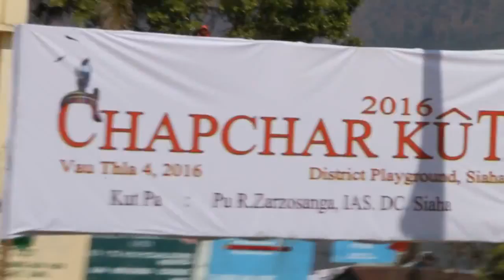Chapchatkut 2016,mgya Saiha Branch,mizoram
The Chapchar Kut Festival is a festival of Mizoram, India.[1] It is celebrated during March after completion of their most arduous task of Jhum operation i.e., jungle-clearing (clearing of the remnants of burning). It is a spring festival celebrated with great fervour and gaiety. Chapchar Kut is estimated to have started in 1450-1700 A.D. in a village called Suaipui. Chapchar Kut was discouraged when the Missionaries came to Mizoram as it was felt that it did not adhere to Christian values, however it was revived in 1973 on a mass scale sans animistic practice and Alcohol.[2] Chapchar Kut is now held annually in the Month of March. Chapchar Kut is one of three annual festivals of the Mizos celebrated to mark three different stages of the agricultural cycle. The other two are Mim Kut and Pawl Kut, also revived in the last century.
Oral traditions say Chapchar Kut was first celebrated in Seipui village in adjoining Myanmar that has a sizeable population of Mizos and their ethnic cousins. Chapchar Kut used to be celebrated to thank the gods for saving the people from harm during the clearing of forest on hill slopes for jhum cultivation at the beginning of a year.
Today, the festival is observed in the last part of February or the early part of March when the trees and bamboos felled for jhum are left to dry and the shifting cultivators have time to relax and enjoy.